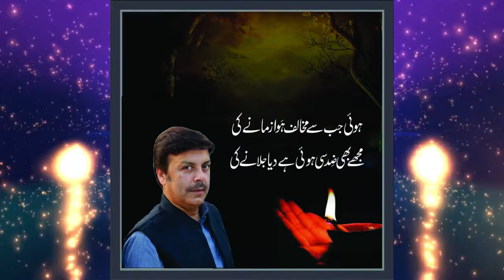Joosh e janoon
Ha jazba janoon